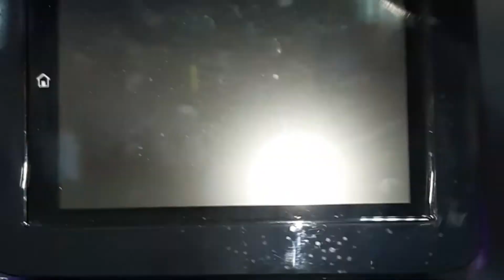Mesin fotocopy serba guna teknologi pigment ink / tinta cair